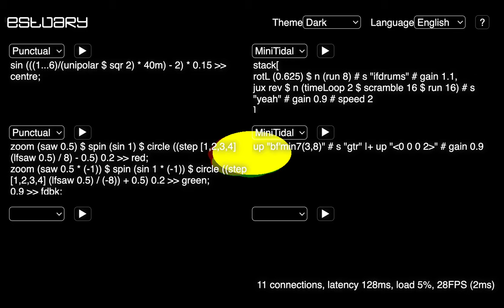tiny estuary jam 2021 12 07 02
Two jams today, although the earlier one was really yesterday…